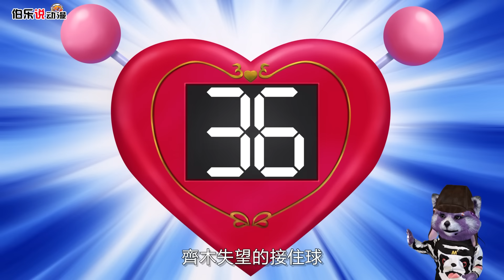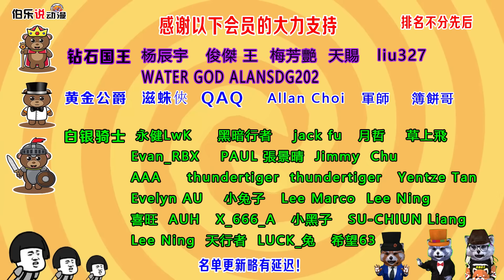男生開學第一天，被蛇咬住小DD，成了全校名人！